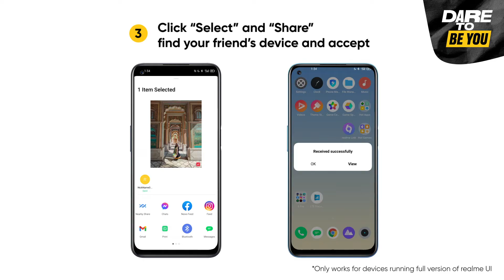realme UI 2.0 | How To Use realme Share?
Because sharing is caring! Here's an tip on how you can share and receive files to and from your favorite realme smartphones in no time! Try it today, squad!

*Only works with realme devices with a full version of realme UI